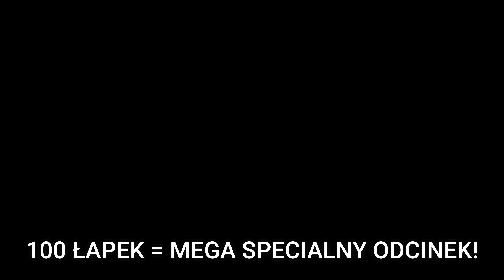FS 19 - POCIĄG VS WSZYSTKO CHALLENGE!🚆#1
Witam w nowej serii o nazwie "Pociąg vs wszystko challenge"! Jest to taka odskocznia od rolnictwa jak to jest w fs.

✔100 ŁAPEK = SPECIALNY ODCINEK!